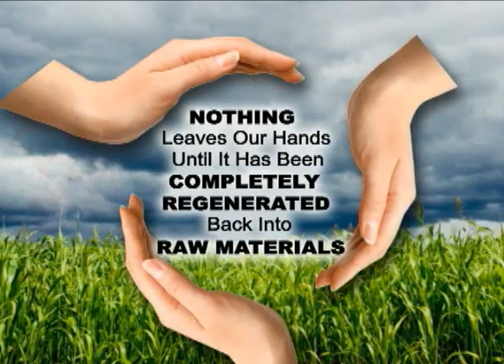ECS CRT Glass Master.flv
Promotional video introducing Regenesys Glass Processing. Produced by Barry Tevis of Island Video Productions, Honolulu, HI.